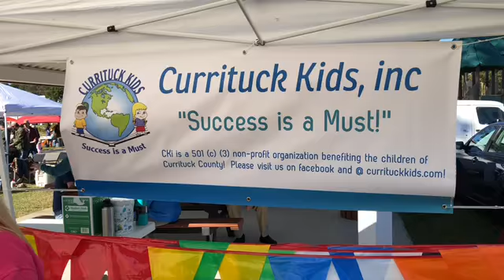Bulls and BBQ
Check out BUlls and BBQ Kansas City style barbecue competition and rodeo.